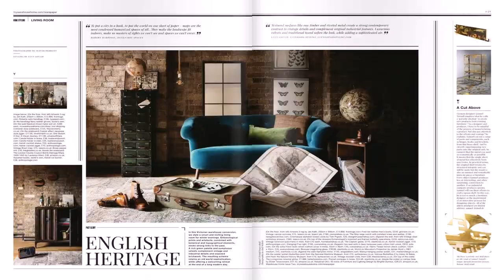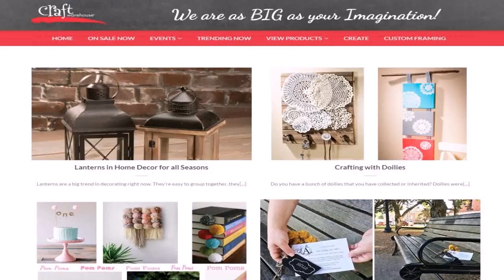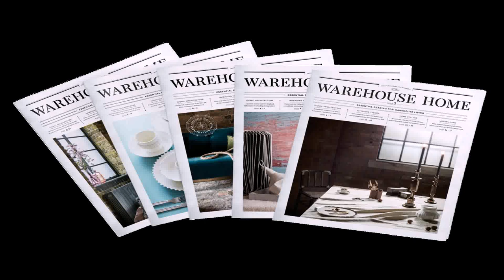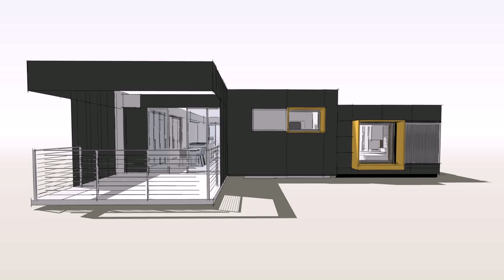Warehouse Interior Design Blog (see description) (see description)